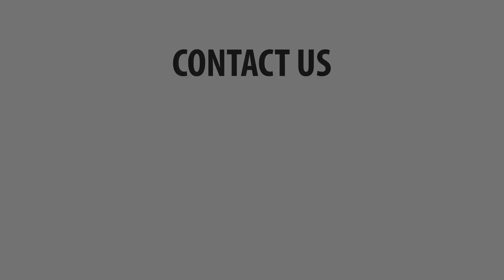Nyala Kreatif - Video Dokumentasi PT. Gawe Becik Goes to Karimun Jawa (Labiru Tour)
Video Dokumentasi PT. Gawe Becik Goes to Karimun Jawa
Client : Labiru Tour
Tanggal : 17 -19 Februari 2023
Lokasi : Karimun Jawa, Jepara

Yogyakarta, Indonesia